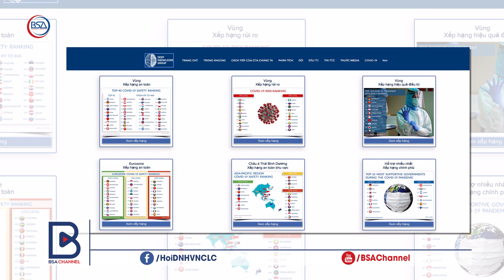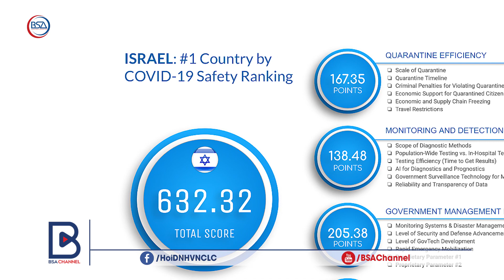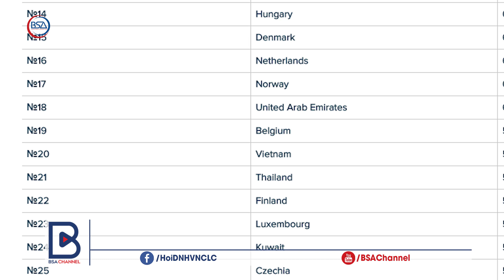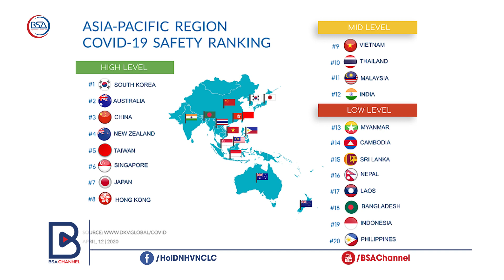Đâu là nơi an toàn trên thế giới giữa đại dịch viêm phổi Covid-19?